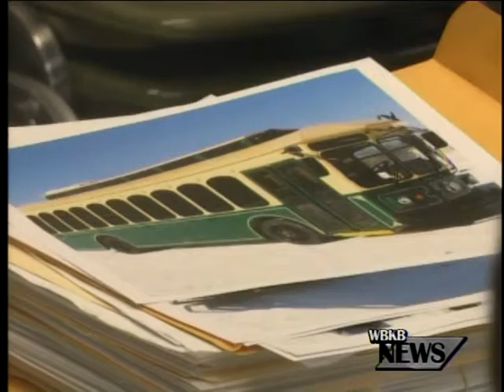TBTA Trolly Update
The TBTA is happy to announce the arrival of their new trolley. But the second may be delayed a few weeks for testing.